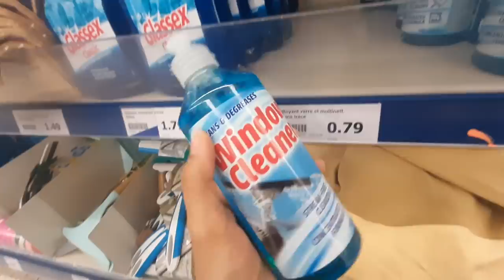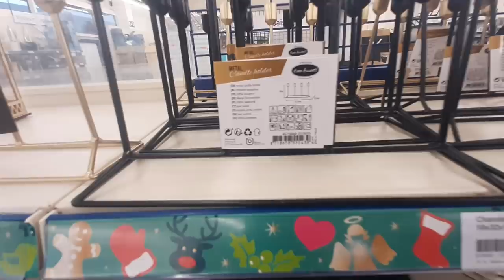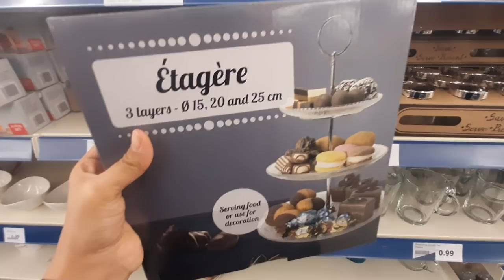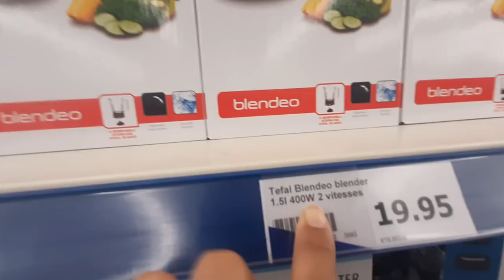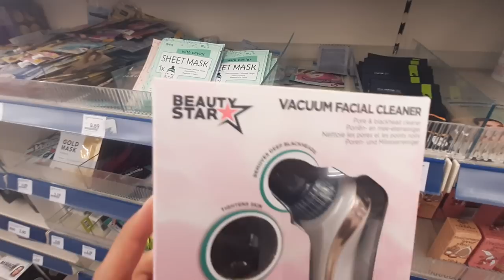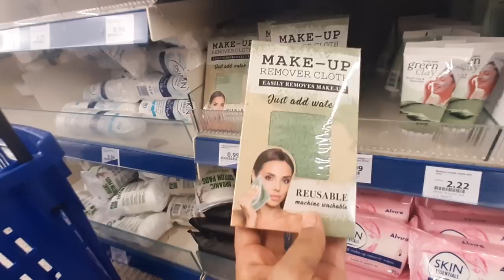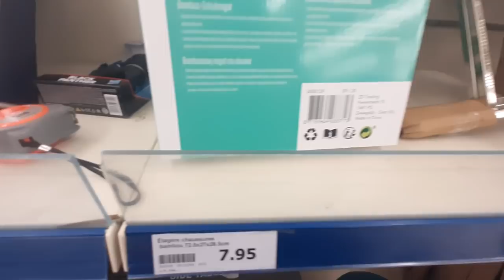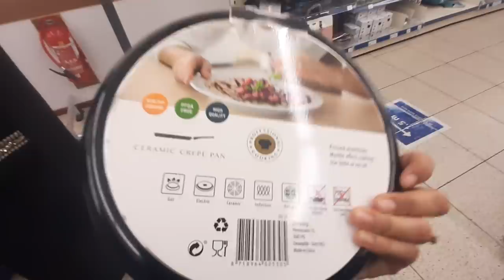ARRIVAGES ACTION🤩NOUVEAUTÉ .15.12.20#ACTION_FRANCE